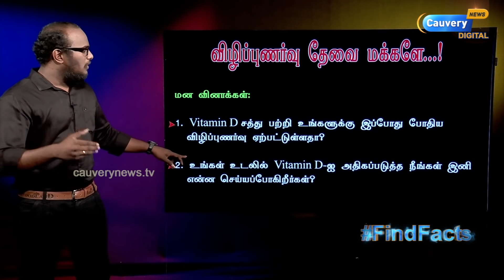கொரோனா ஆய்வில் சூப்பர் தகவல்! | Vitamin D பக்கம் திரும்பியுள்ள விஞ்ஞானிகள்! | COVID-19 Vs. Vitamin D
COVID-19  Vs. Vitamin D | கொரோனா ஆய்வில் சூப்பர் தகவல்! | Vitamin D பக்கம் திரும்பியுள்ள விஞ்ஞானிகள் |